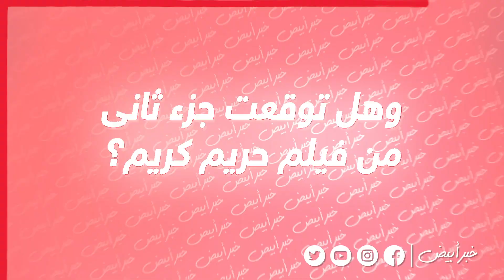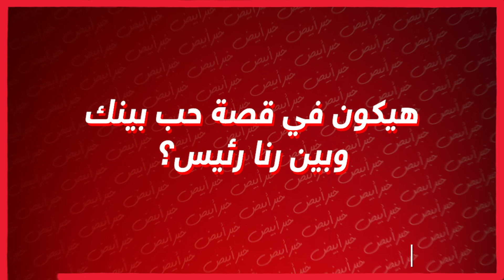خبر أبيض | تيام مصطفى قمر يرد على اتهامات الواسطة ويتحدث عن أولاد حريم كريم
Khabr Abyad News,
Find KhabrAbyad trailers, full News highlights, previews, promos, clips, interviews and

خبر أبيض .. خبر هتعرفه من وسط كل الأخبار.
هتلاقى أخبار من كل مكان. هترجعك للماضى، وتعيشك فى الحاضر.
صحافة جديدة بتهتم بالأخبار الترفيهية " فنية ورياضية ومجتعية "
هدفنا الخبر من على لسان صاحبه، وعلشان الصحافة بقت إلكترونية ومبقاش حد مننا عنده وقت، لقاءتنا كلها هتبقي "صوت وصورة".
خبر أبيض هتعيش معاه جوه بلاتوهات التصوير، وهتعرف أسرار اللاعيبه من جوه غرف الملابس.
خبر أبيض هيهتم بأخبار الفضائيات وبأخبار نجوم المجتمع.
خبر أبيض صوت وصورة مش بس كلام.